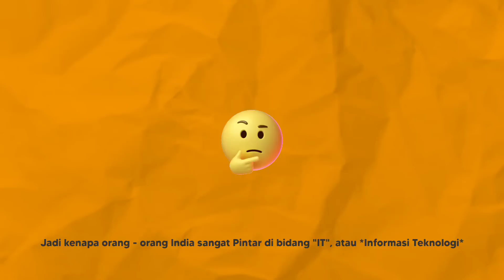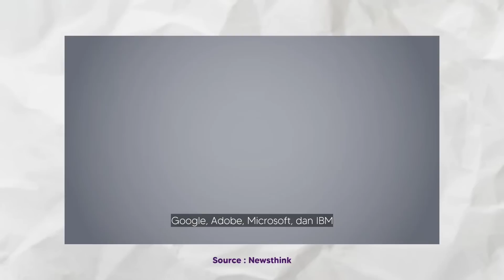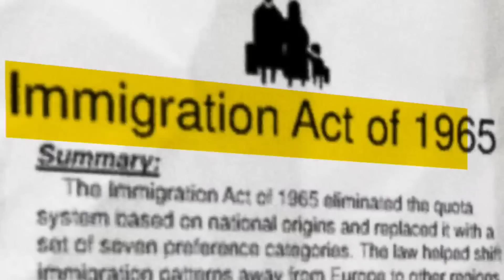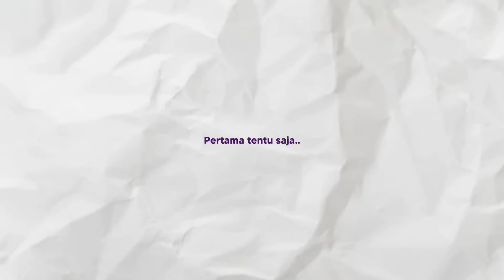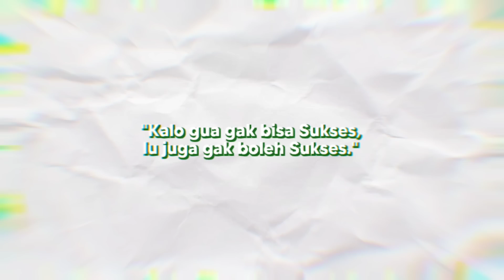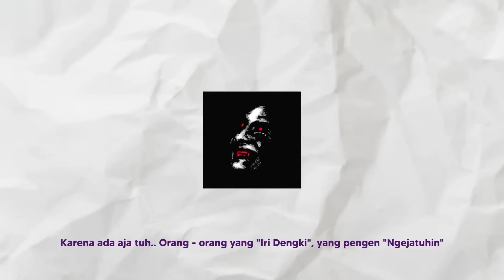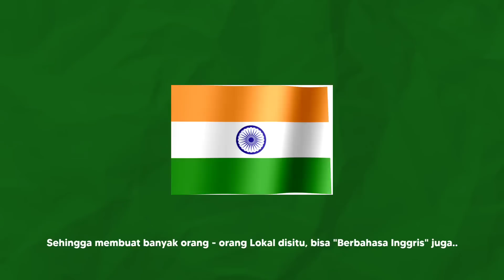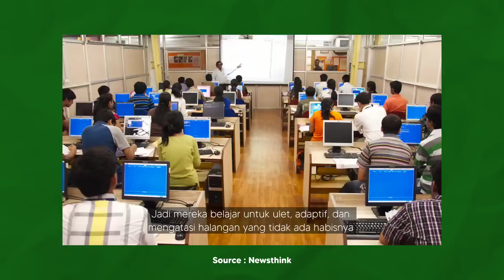Kenapa Orang India Pintar Dalam Bidang Teknologi?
Setelah kemarin gua ngebahas Negara Bagian Ohio, banyak dari kalian yang pengen lanjut bahas Negara - Negara yang lain. Jadi kali ini gua bakal bahas sebuah Negara yang harusnya gak asing lagi yaitu.. India, yang bisa dibilang Negara ini merupakan Negara penghasil CEO - CEO Perushaan Besar seperti Google, Microsoft, Adobe, Twitter, dan lain - lain. Bagaimana bisa banyak orang India yang jago atau pintar di Ilmu Teknologi atau sering disebut I.T? Makanya gua bakal bahas di video ini..

Pengisi Suara : Adam
Timestamp :
0:00 Apa Yang Kalian Pikirkan?
0:44 CEO Of Big Company
5:34 Kenapa Mereka Pintar?
7:20 Penutup